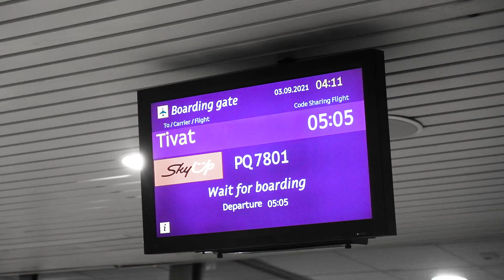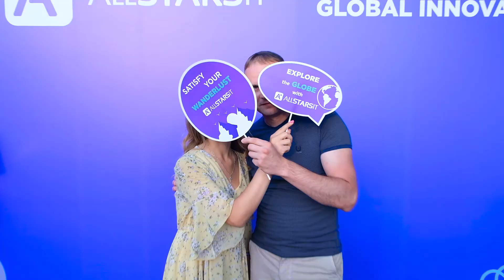Summer Trip to Montenegro 2021 | ALLSTARSIT Abroad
This summer we decided to take corporate events to the next level with our epic trip to Montenegro! Organizing such a grand event abroad wasn't easy, but look at those happy faces and tell us it wasn't worth it.

If you want to join our next adventure, go to our website and apply for one of our hot positions